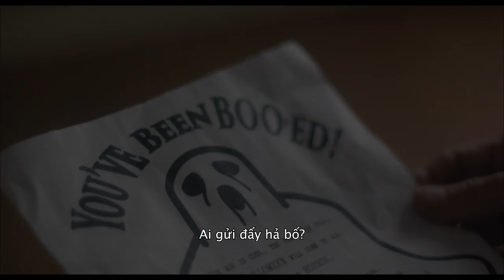BOO! - HÙ! | Dự kiến khởi chiếu 21.06.2019